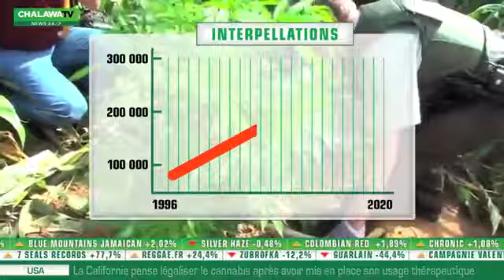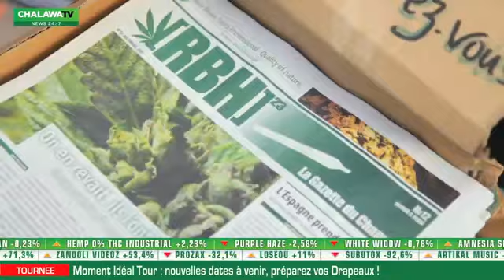26 août 2021